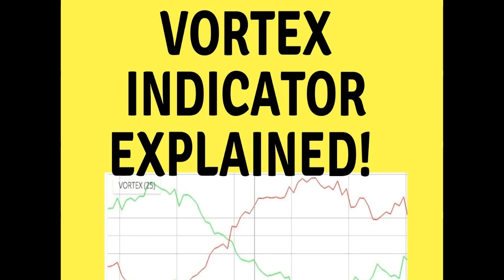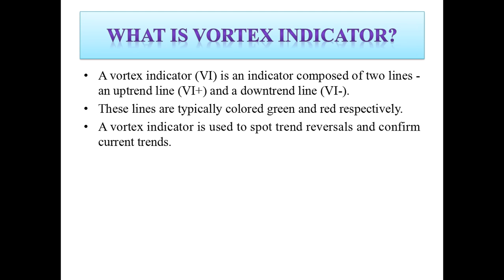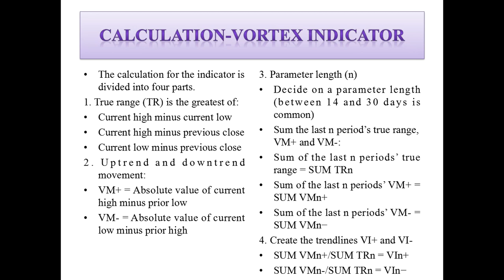WHAT IS VORTEX INDICATOR? IN TELUGU/EXPLAINED/TIPS/ALICEBLUE/ZERODHA/NSE/BSE/STRATEGIES